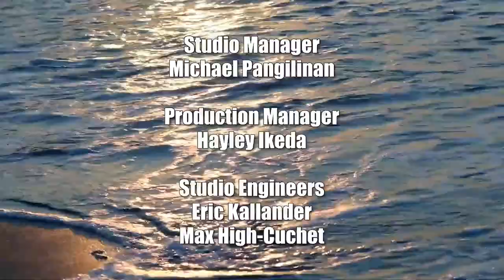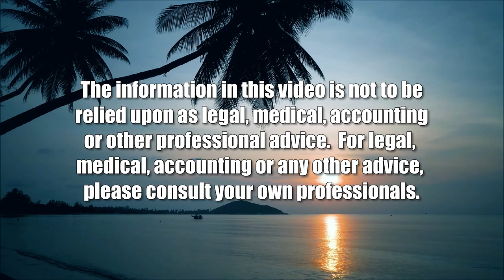Olympic and Paralympic Sport Travel (The Sports Playbook)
Coordinating Athlete Logistics.  The host for this show is Angela Hayslett.  The guest is Jen Nelson.

We discuss the role of a travel coordinator for the United States Olympic and Paralympic Committee in meeting the travel needs of athletes, coaches, and support staff.